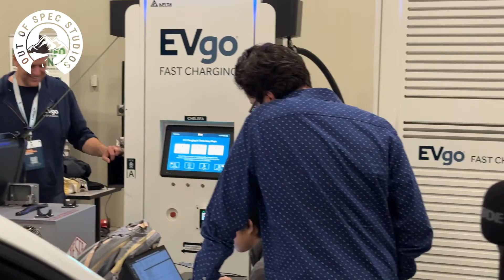How EVgo Tests Interoperability and Troubleshoots Hardware! | Episode 208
Join us on today's podcast featuring Jeremy Bibeau, System Engineer, from @evgonetwork at this November's CharIN Testival event (@charine.v.2360) - a test and tech heavy event all about interoperability and testing. Jeremy and Francie talk about why EVgo participates in this event multiple times a year, the goals of interoperability testing, and more.